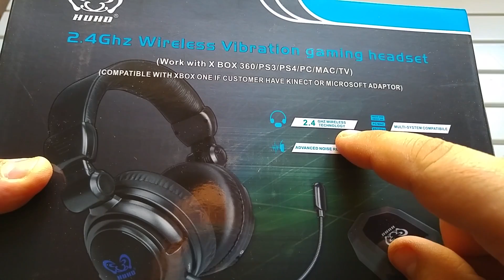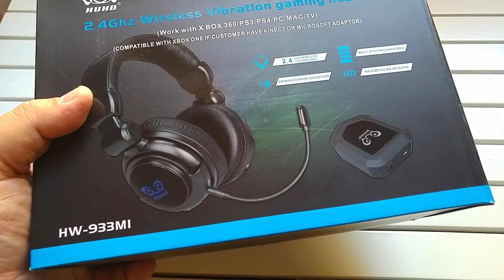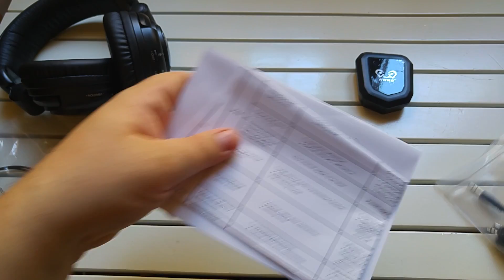Cuffie da Gamer HUHD Hamswan HW 933MI 2.4GHz Wireless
Prodotto su Amazon